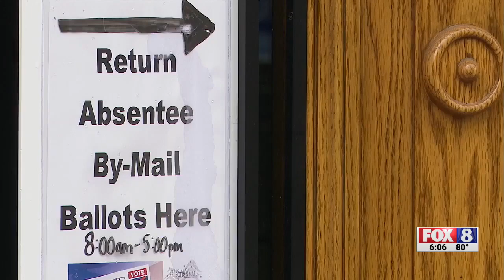Voters say they support November 12 absentee deadline